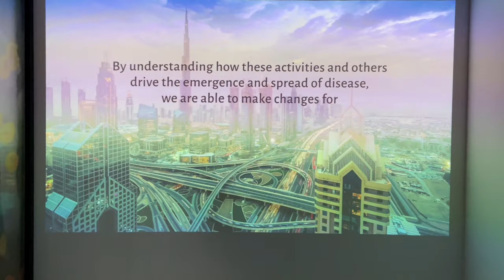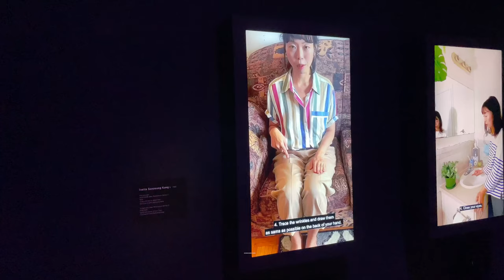Hope from Chaos: Pandemic Reflections- Exhibition at ArtScience Museum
From 12 Feb till 3 Jul @ArtScienceMuseum